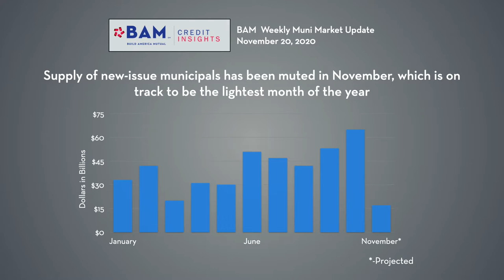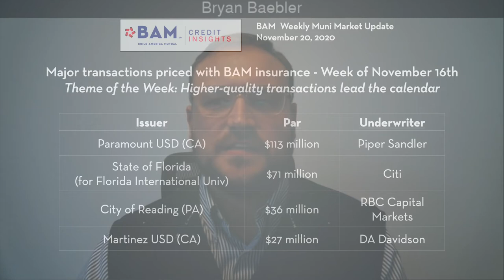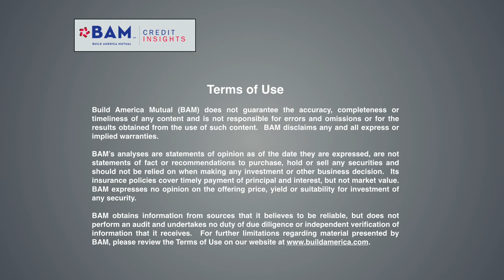Muni Yields Fall on Strong Demand: BAM Weekly Update, November 20,2020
BAM insured more than $500 million of new issues in the last full week before the Thanksgiving holiday. Demand for municipals was strong across the board, sending yields lower by 10 basis points on the long end of the curve.